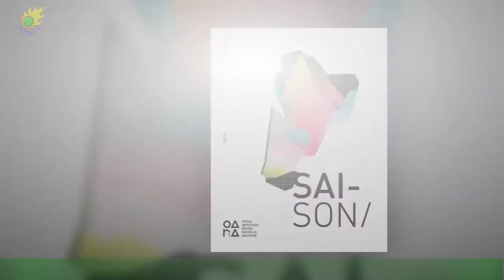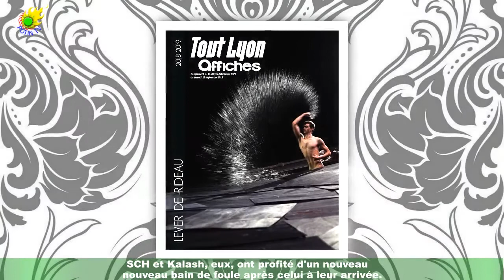Kalash et sa compagne Clara Kata : remarquée au défilé Jean Paul Gaultier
Jean Paul Gaultier n'a pas vraiment fait ses adieux à la Haute Couture. Il a seulement repensé la création de ses collections,et les conçoit désormais avec d'autres personnalités. SCH et Kalash ont découvert son nouveau dressing,une collaboration avec la créatrice de la marque Sacai, Chitose Abe. . . .